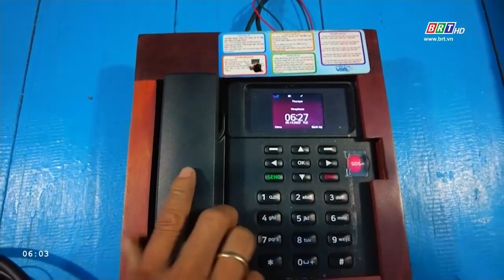BR-VT xây dựng kế hoạch đón và làm việc với Đoàn thanh tra EC về IUU | BRTgo